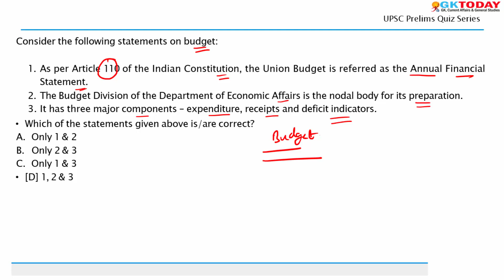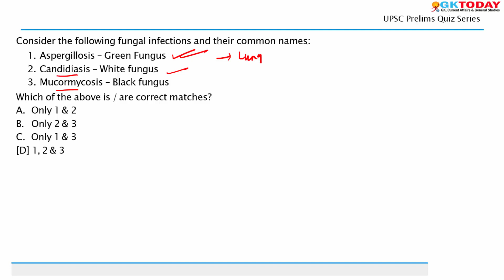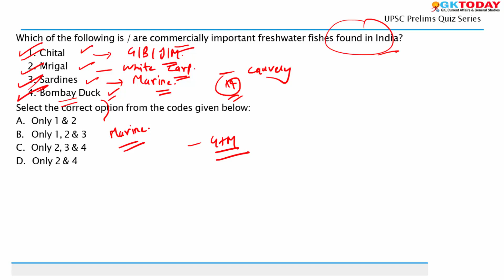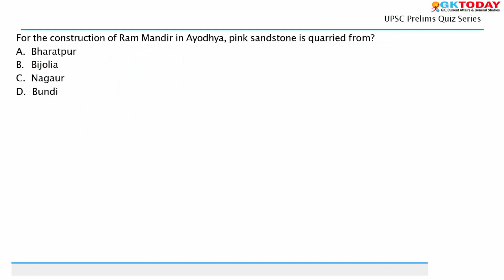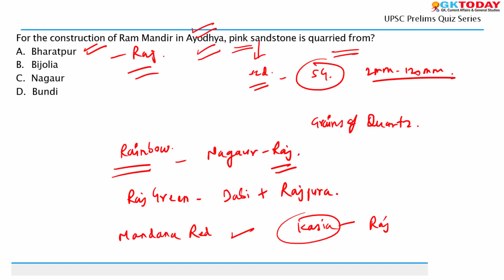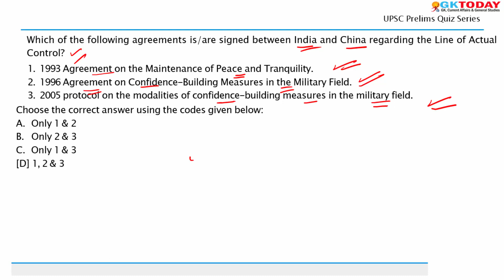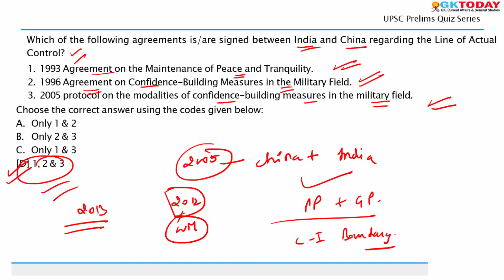Prelims MCQ #35: Prelims Model & Previous Questions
This video provides model multiple choice questions and previous exam questions to help students practice and prepare for the UPSC Prelims exam.